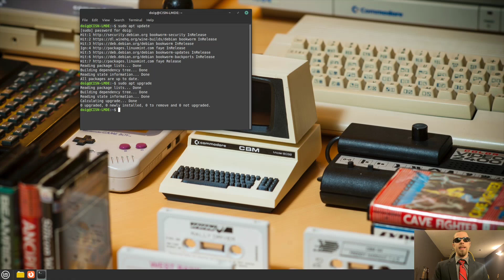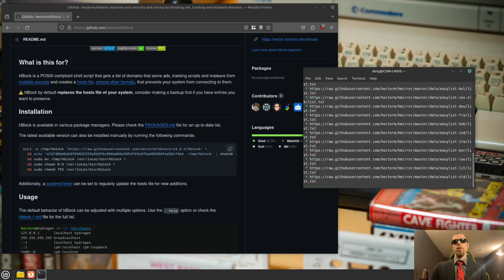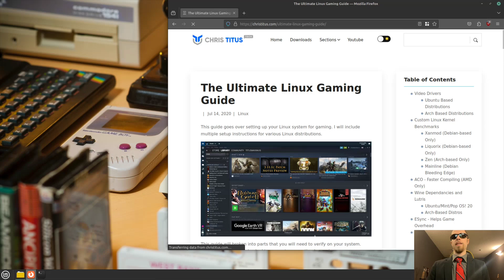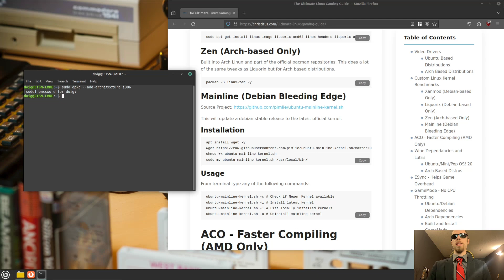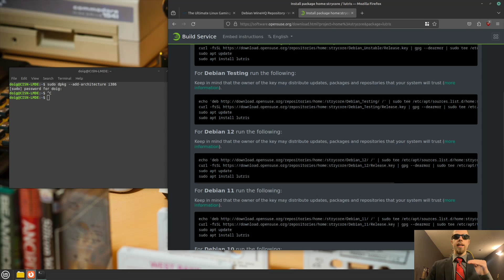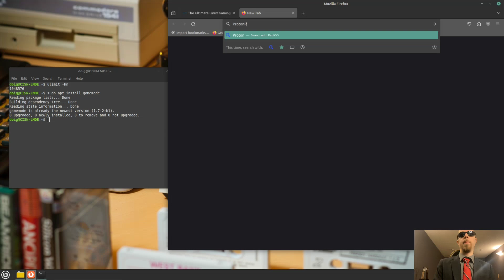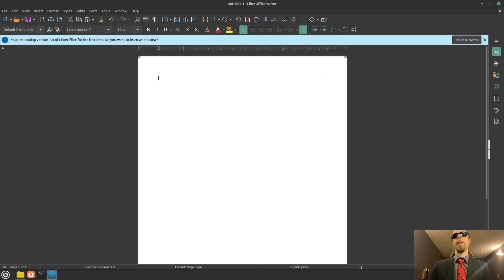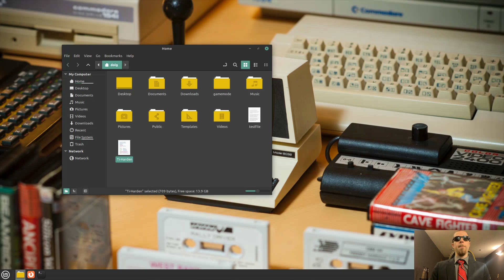How To Install, Secure and Optimize LMDE 6 For Gaming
Today, the Android prepares people (and himself) for possibly switching from an Ubuntu base for Linux Mint, and instead, teaches everyone how to install, secure and optimize Linux Mint Debian Edition (LMDE for short) for gaming purposes. We think the Android outdid himself in terms of speed, because our previous Mint tutorial seemed to have popped off because of how it was done. There will be an addendum to this video once Mint 22 comes out, as the Android had so planned.

The Ultimate Linux Gaming Guide by @ChrisTitusTech (It's old, but still good information to base off of [if you're using Ubuntu 20.04 based distributions])

COPPA Compliance: As per the Children's Online Privacy Protection Act, this channel does not, and will not, distribute content that's designed for those under 13; specifically, sing-along, ABC's, etc. Anything that's posted on this channel is suitable for those aged 13 or older with parent permission, 18 without parent permission, or those under 13 with parent supervision required. Any and all content made by the CoculesNation, and any other CISN brands are PG rated and above.